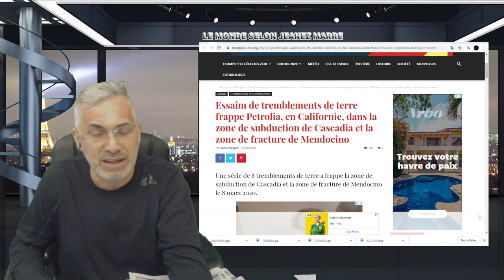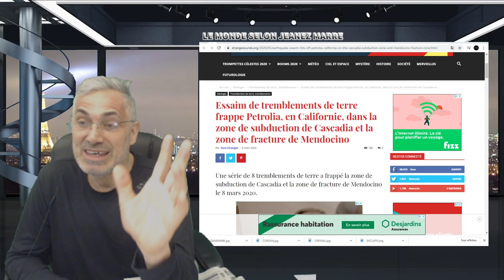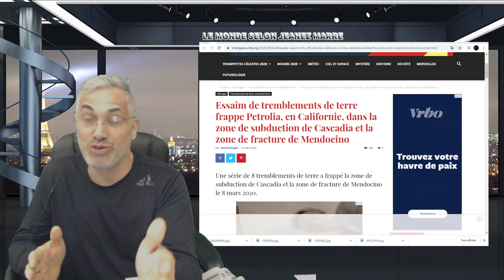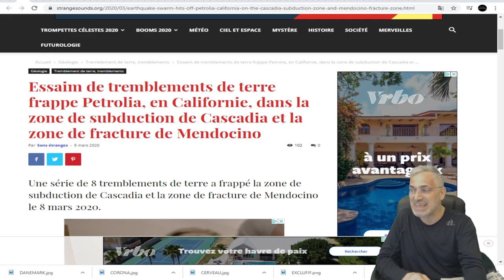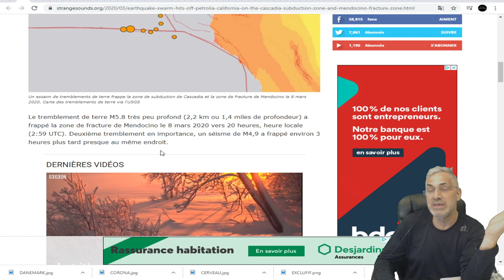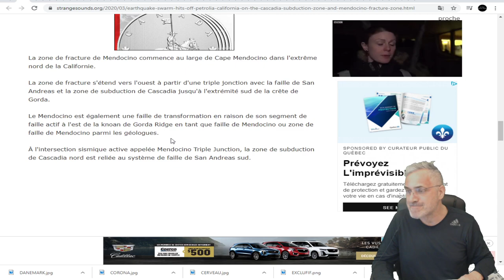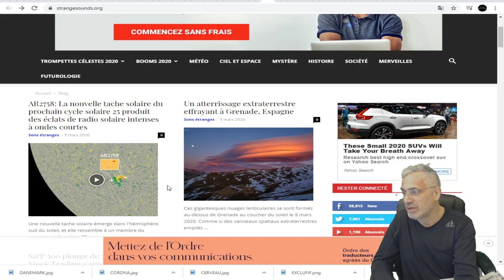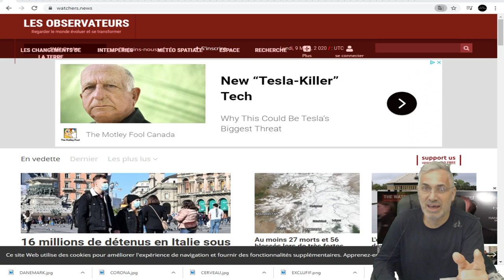DERNIÈRE HEURE; 8 TREMBLEMENTS DE TERRE;en Californie, dans la zone de subduction de Cascadia.